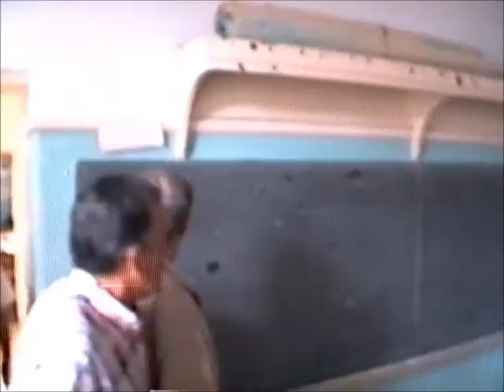1994 Funchal SPedro Ilheus